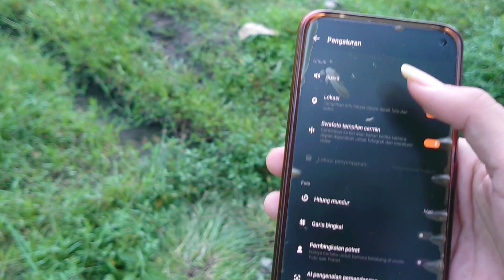BUAT CINEMATIC ALAM PAKE VIVO V19 | Vivo V19 video test in 2023